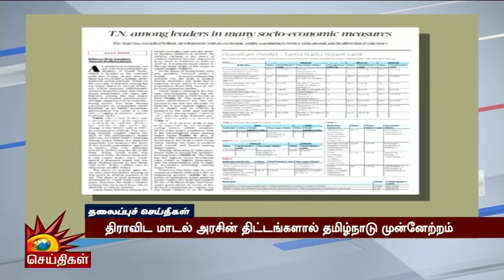மாலை தலைப்புச்செய்திகள் | 18.04.2024 | Evening Headlines | CM MK Stalin | Tamil Nadu | DMK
மாலை தலைப்புச்செய்திகள் | 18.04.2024 | Evening Headlines | CM MK Stalin | Tamil Nadu | DMK | Kalaignar News